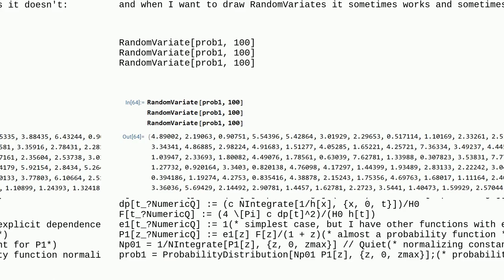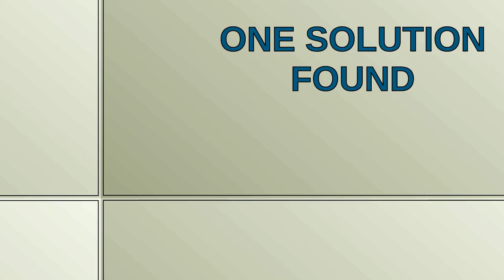Mathematica: RandomVariate sometimes returns the input instead of the numbers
RandomVariate sometimes returns the input instead of the numbers

A special thanks goes out to the community

  random numerics bugs